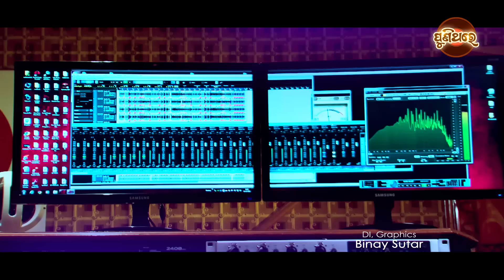E Dunia Bukure - Film : Kaberi(1983) | Old Odia Emotional Film Song | Bishnu Mohan Kabi | Puni Thare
Song : E Dunia Bukure
Singer : Bishnu Mohan Kabi
Lyrics : Banabihari Panda

Original Singer : Suresh Wadekar
Film : Kaberi(1983)